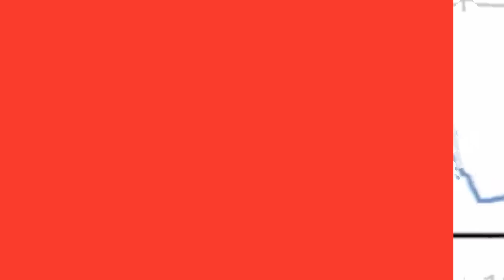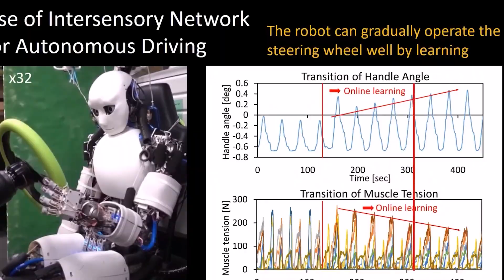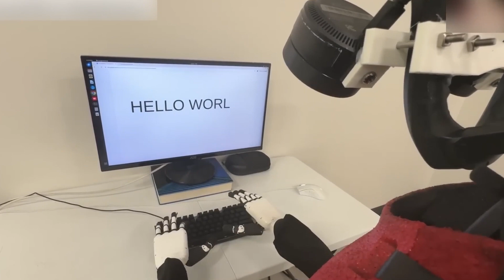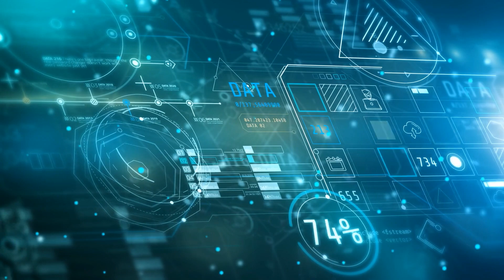US and Chinese engineers were astounded by the Japanese ultra-realistic humanoid robots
The recently concluded ANA Avatar X Prize technologies Contest aims to promote the creation of robotics and other cutting-edge concepts and technologies with a $10 million prize fund. During the event, a number of international teams competed to display the most advanced robot avatar. One of the most fascinating and promising developments was made by the Japanese team Janus, which was based on the French and Japanese laboratories JRL and LIRMM.
The people who work at these labs are quite informed and experienced in creating humanoid robots. The bipedal gynoid robot HRP4C, often known as the Robot Girl Meme, serves as the Janus team's avatar. To construct this robot, AIST previously collaborated with Kawada Industries